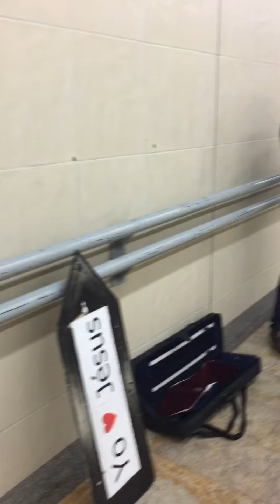Canción Jesús La Alegría de los hombres J.S. Bach tocada con violín en el Transmilenio Bogotá